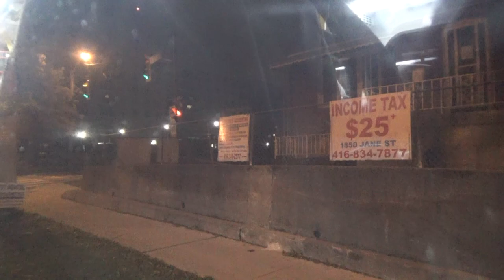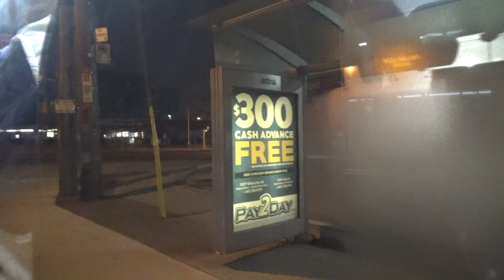396 Wilson - TTC 2018 Nova Bus LFS 3314 (Steeles/Martin Grove Loop to Yonge Street)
Steeles/Martin Grove Loop to Yonge Street. Full Route.